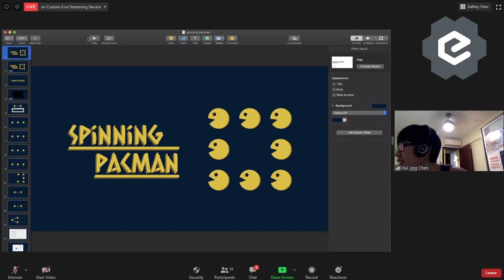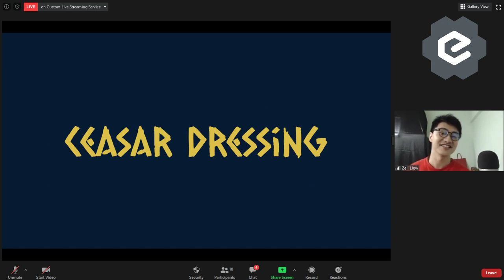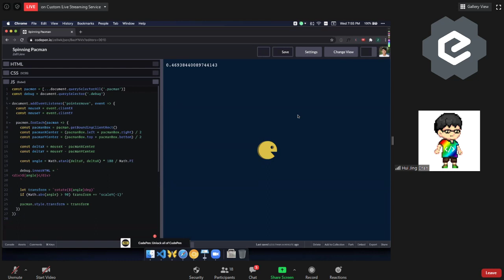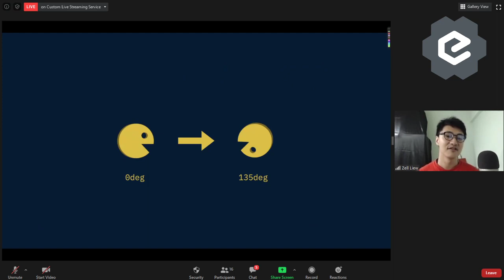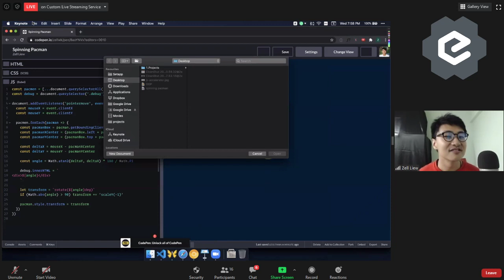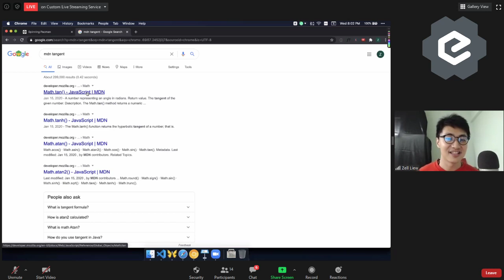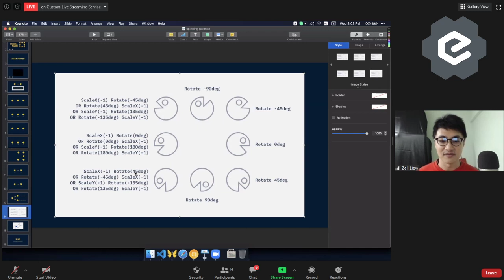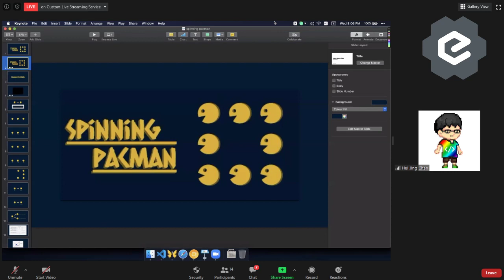How to build a Spinning Pacman - Talk.CSS #50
Speaker: Zell Liew